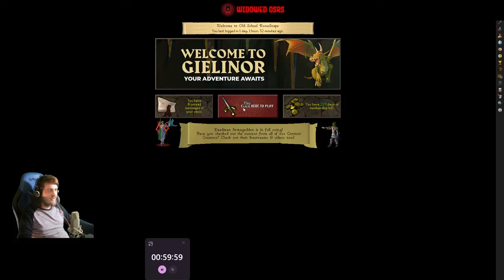This could be a world's first | S3 E70 | OSRS